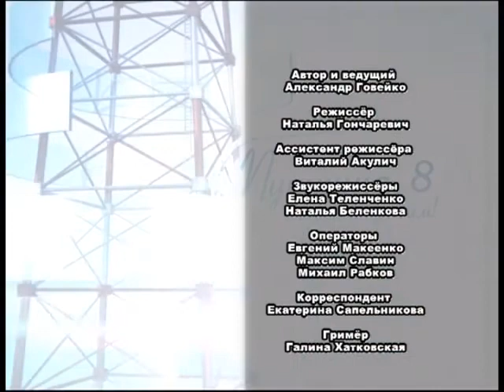ток-шоу "Пушкина, 8"_14 11 2016_Самолечение